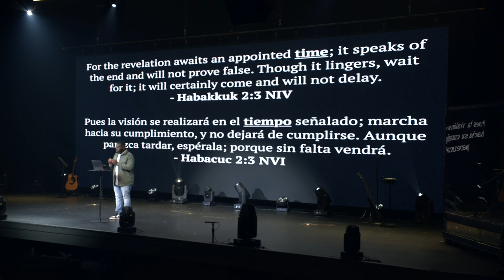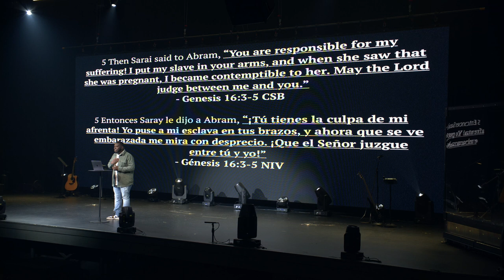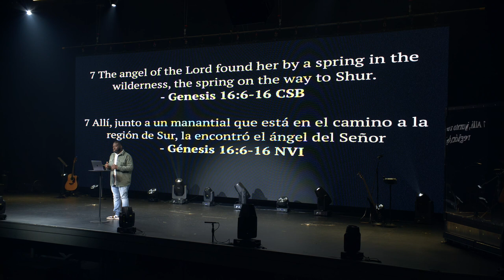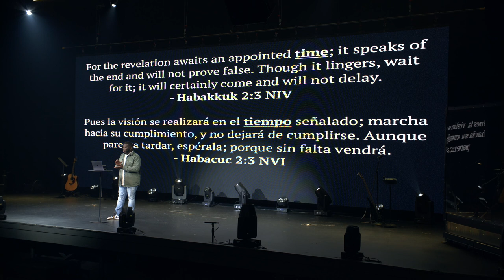Rushing the Process | Does God Always Show Up On Time? | Does God work on my Time?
New Living Translation Study Bibles:
English Standard Version Study Bibles:

In this installment of the series TIMELINES, Pastor Chris demonstrates what happens when we try to force things to happen outside of God's timeline. He uses the biblical story of Abram, Sarai, and Hagar to display the very different perspectives of waiting on God.